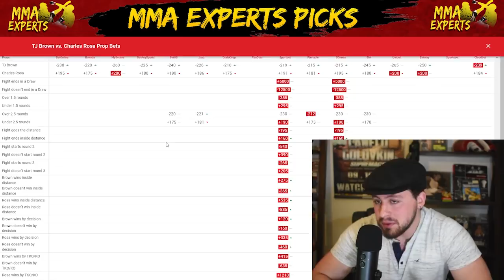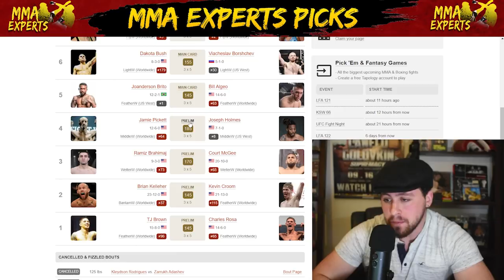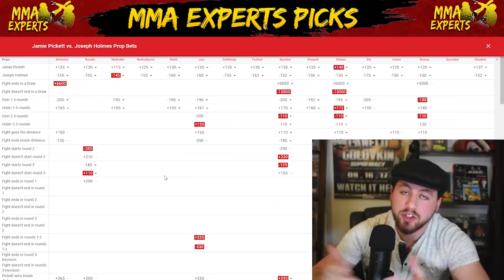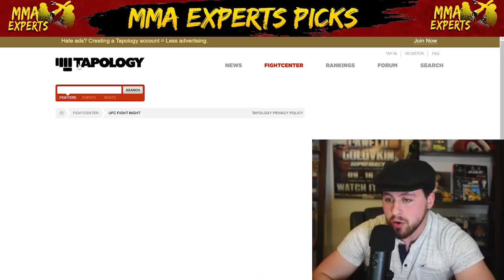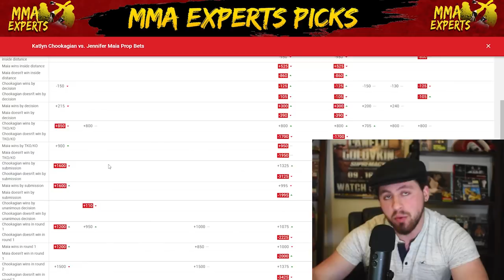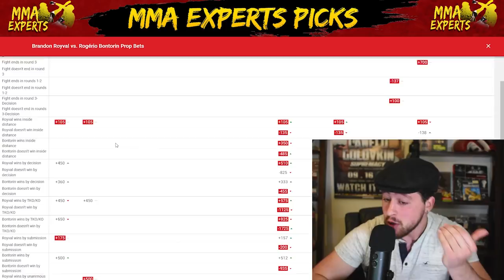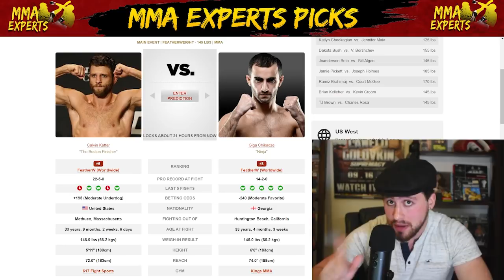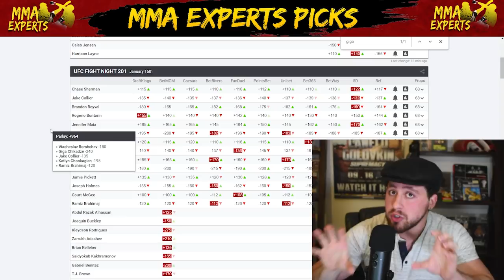UFC Vegas 46 Predictions & Betting Breakdown | Weigh In Recap Show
Intro 0:00
TJ Brown  vs.  Charles Rosa 0:38
Brian Kelleher  vs.  Kevin Croom 3:06
Ramiz Brahimaj  vs.  Court McGee 5:17
Jamie Pickett  vs.  Joseph Holmes 6:59
Joanderson Brito  vs.  Bill Algeo 8:45
Dakota Bush  vs.  V. Borshchev 10:57
Katlyn Chookagian  vs.  Jennifer Maia 12:30
Brandon Royval  vs.  Rogério Bontorin 14:23
Chase Sherman  vs.  Jake Collier 16:36
Calvin Kattar  vs.  Giga Chikadze 18:06
Parlays 21:29